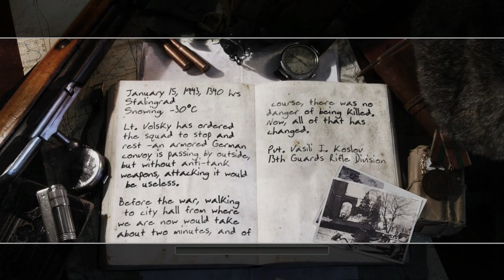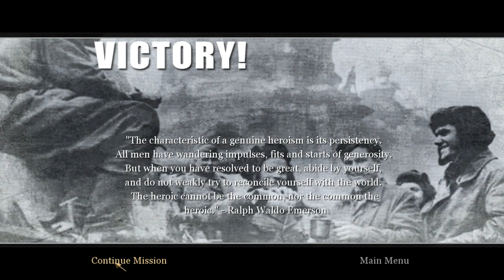Call of Duty 2 | First time playing #5 | Stalingrad City Hall (No commentary playthrough)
Welcome to my first time playing Call of Duty 2, this game looks amazing, It plays the same as the previous games but I like it. Here the mechanics are a bit better and the health system is different.

Call of Duty 2 (2005) PC
No commentary playthrough